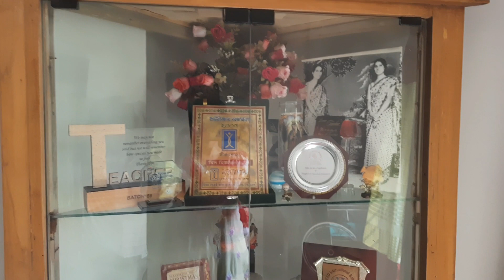শুভ নববর্ষ ১৪২৮|| Shuvo Noboborsho|| Bengali New Year Celebration in Corona (@RanjanaGomes )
শুভ নববর্ষের শুভেচ্ছা সবাইকে। অনেক বছর পর পরিবারের সাথে নববর্ষ উদযাপন করা হলো।সত্যি পরিবারের সাথে থেকে যেকোন অনুষ্ঠান করা খুবই আনন্দদায়ক। সবশেষে বলবো যাই করুন মাস্ক, হাতে গ্লাব্স পড়ুন আর একজন আরেকজনের দূরত্ব বজায় রেখে চলাফেরা করুন। ধন্যবাদ সবাইকে। ❤️